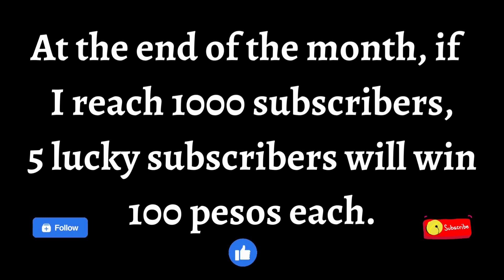May Dumalaw - Special Guest - Please, subscribe to my other channel